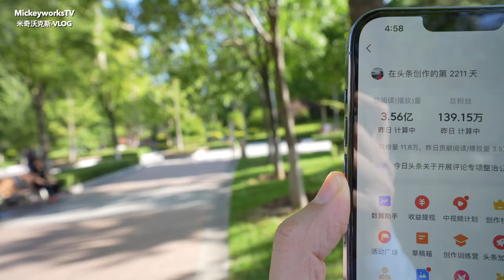我在国内生存的平台给我邮寄的一个东西【MickeyworksTV】